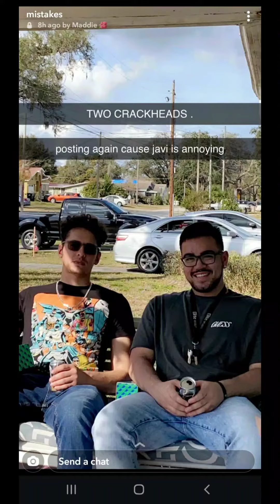With my Best friend! Military visit:) (brothertoo)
I got to see my best friend again from him coming down from the military. Its always a long time before I can see him again but I make the best of it too. life is too short, sometimes I wish I could hang with everyone im super close with. But its never that simple, so many variables,  and you can only control what you can control. Til next time brother!!!